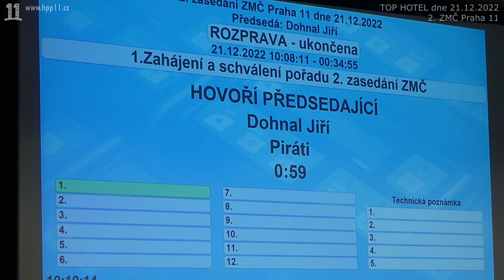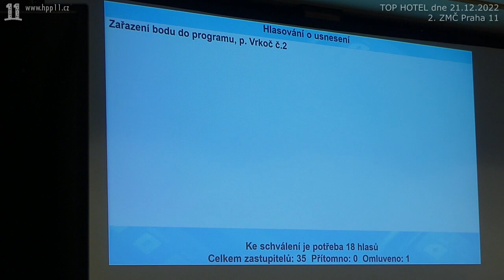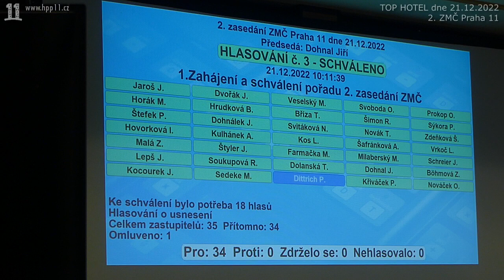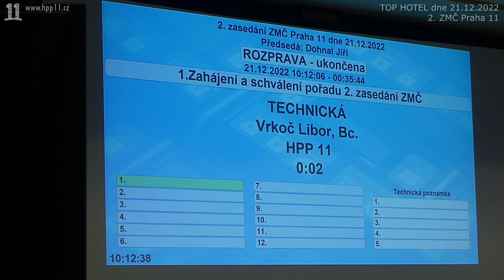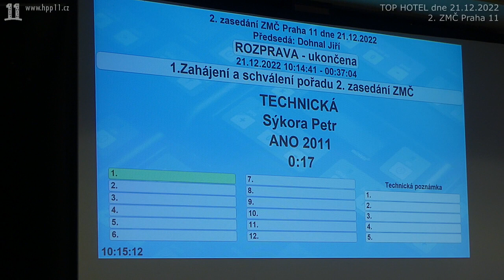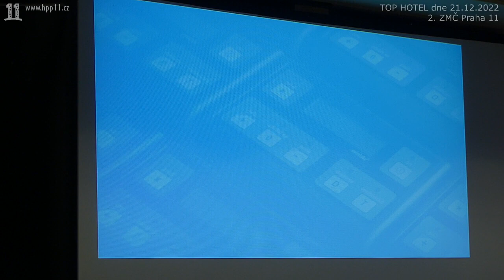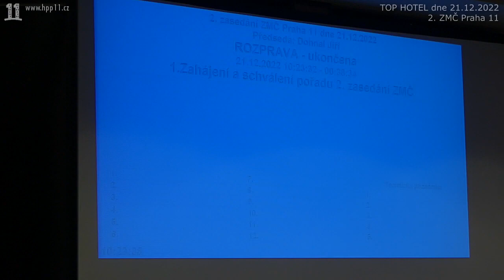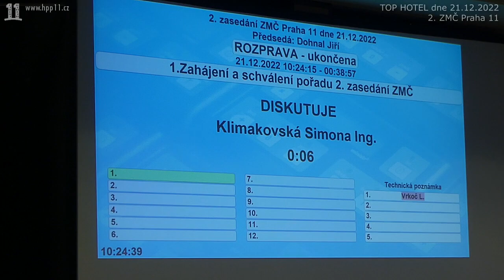04 2022 12 21 ZMC 02